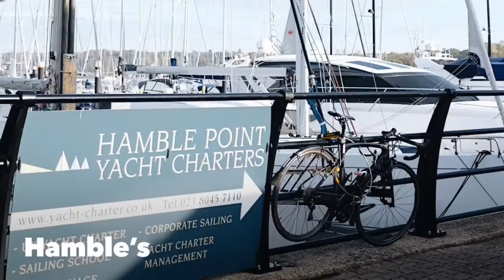Introducing Hamble Point Yacht Charters